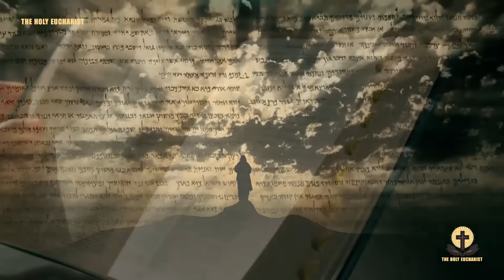Fr. Oliveira Warned: 31st October Will Witness An Unbelievable Event. Must Open All Doors